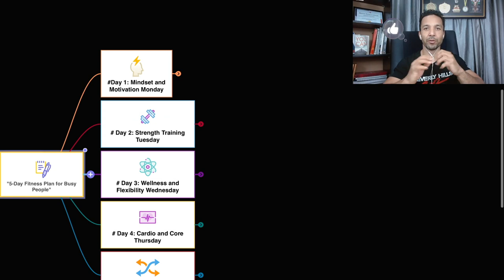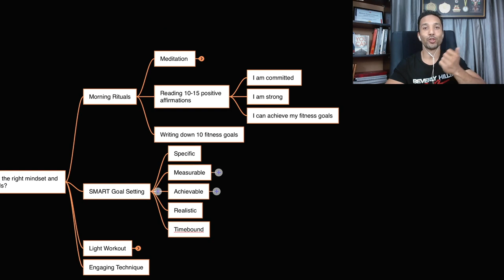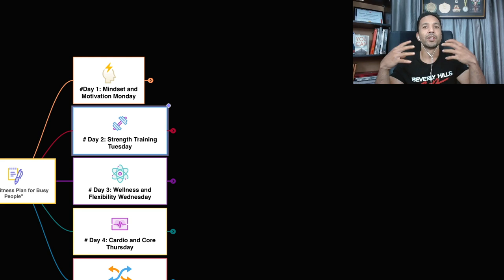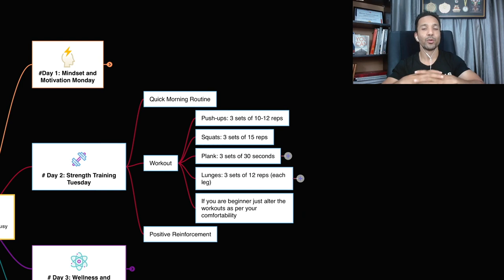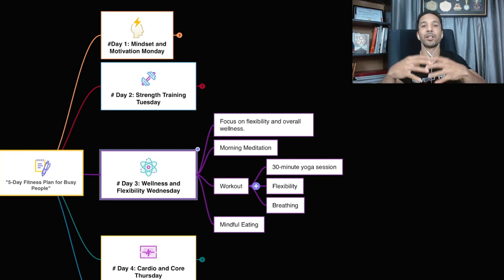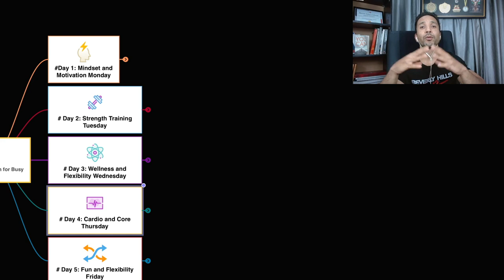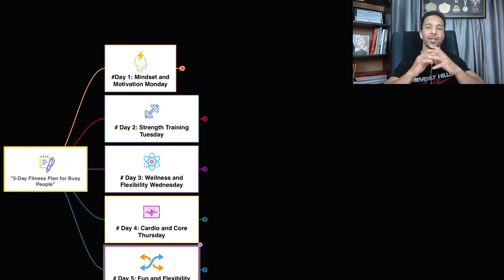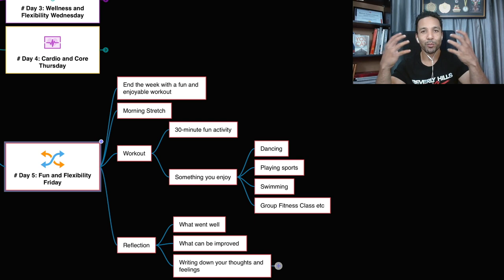CONFUSED WITH PLANNING YOUR 1st WEEK?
Let’s dive into a unique and fail-proof 5-day fitness plan for busy people who are starting their fitness journey. This plan incorporates NLP techniques to keep you engaged and motivated throughout your journey.

Day 1: Mindset and Motivation Monday

Objective: Set the right mindset and goals.

 • Morning Affirmations: Start your day with positive affirmations. Repeat to yourself: “I am strong, I am committed, I can achieve my fitness goals.”
 • Goal Setting: Write down your specific, measurable, achievable, relevant, and time-bound (SMART) fitness goals. Visualize yourself achieving these goals.
 • Light Workout: 20-minute brisk walk or light jog. Use this time to think about your goals and how great you’ll feel once you achieve them.
 • Engaging Technique: NLP Visualization. Close your eyes and vividly imagine yourself reaching your fitness milestones. Feel the emotions of success and pride.

Day 2: Strength Training Tuesday

Objective: Build strength and confidence.

 • Quick Morning Routine: 5-minute stretch routine to wake up your muscles.
 • Workout: 30-minute bodyweight strength training.
 • Push-ups: 3 sets of 10-12 reps
 • Squats: 3 sets of 15 reps
 • Plank: 3 sets of 30 seconds
 • Lunges: 3 sets of 12 reps (each leg)
 • Positive Reinforcement: After each exercise, remind yourself of the progress you’re making. “Every rep gets me closer to my goal.”
 • Engaging Technique: NLP Anchoring. Choose a physical anchor (like touching your thumb and forefinger together) while feeling strong and accomplished during your workout. Use this anchor whenever you need a boost of motivation.

Day 3: Wellness and Flexibility Wednesday

Objective: Focus on flexibility and overall wellness.

 • Morning Meditation: 10 minutes of guided meditation focusing on relaxation and stress relief.
 • Workout: 30-minute yoga session focusing on flexibility and breathing.
 • Mindful Eating: Pay attention to your meals today. Choose whole foods and eat slowly, savoring each bite.
 • Engaging Technique: NLP Reframing. If you feel stressed or discouraged, reframe your thoughts. Instead of “I can’t find time to work out,” think “I am finding creative ways to incorporate fitness into my day.”

Day 4: Cardio and Core Thursday

Objective: Improve cardiovascular health and core strength.

 • Quick Morning Routine: 5-minute warm-up with jumping jacks or high knees.
 • Workout: 30-minute cardio and core workout.
 • High-Intensity Interval Training (HIIT): 20 minutes of alternating between 1 minute of intense exercise (like burpees or sprints) and 1 minute of rest.
 • Core Exercises: 10 minutes of planks, Russian twists, and leg raises.
 • Self-Talk: Use positive self-talk throughout your workout. “I am getting stronger with every move.”
 • Engaging Technique: NLP Future Pacing. Imagine how today’s workout will positively impact your future self. Visualize feeling more energetic, healthier, and happier.

Day 5: Fun and Flexibility Friday

Objective: End the week with a fun and enjoyable workout.

 • Morning Stretch: 5 minutes of light stretching.
 • Workout: 30-minute fun activity. Choose something you enjoy—dancing, playing a sport, or a group fitness class.
 • Reflection: Reflect on your week. What went well? What can you improve next week? Write down your thoughts and feelings.
 • Engaging Technique: NLP Swish Pattern. If negative thoughts arise, quickly “swish” them with positive, empowering images of your success. Replace “I’m too tired to work out” with “I feel rejuvenated and ready to conquer my workout.”